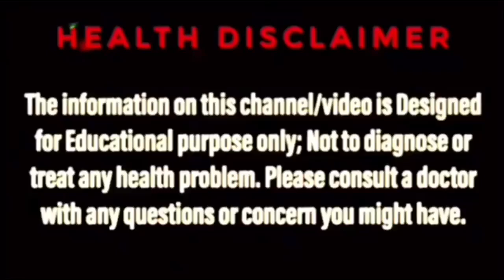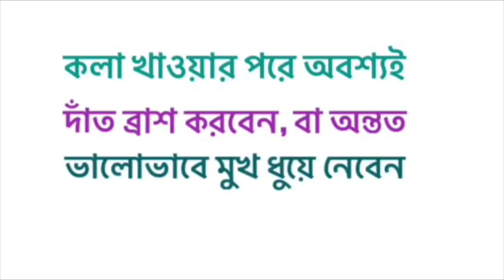কলা খান জেনে বুঝে | SIDE EFFECT OF BANANA BENGALI | BANANA SIDE EFFECTS BANGLA | BENGAL AYUR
কলা খাওয়ার উপকারিতা ও অপকারিতা, Side effect of banana bengali, Banana side effects bangla, এই ধরনের বিভিন্ন সার্চ অনেকেই করেন। Bengal ayur এর এই ভিডিওটি তাঁদেরই জন্য।